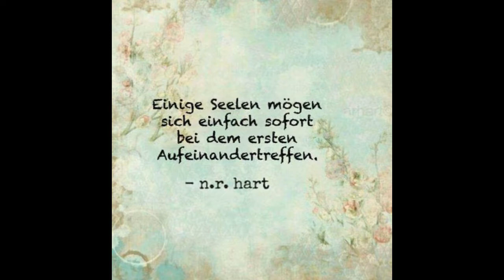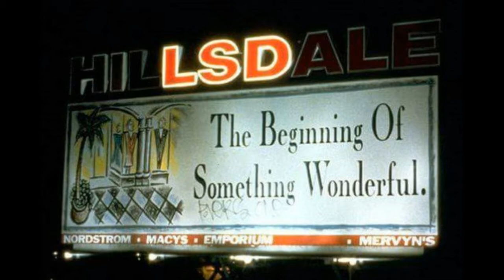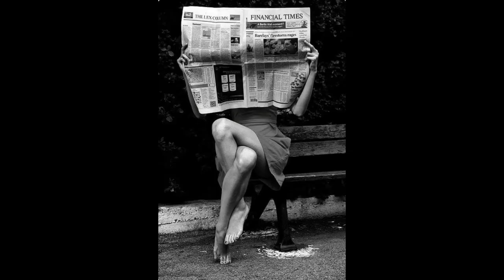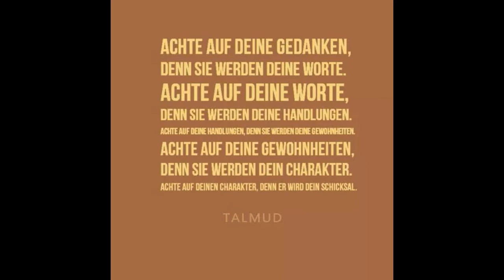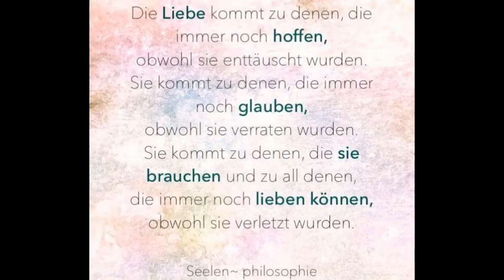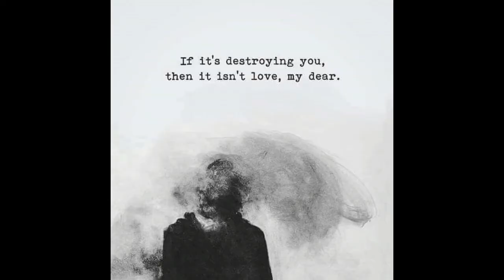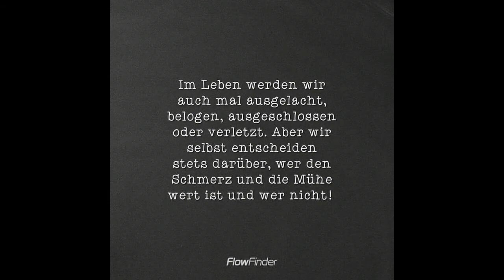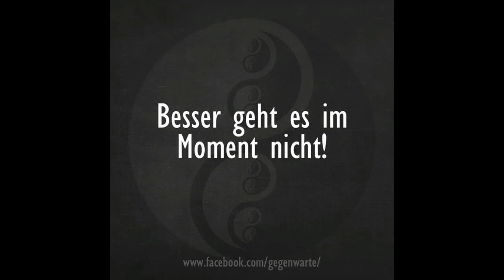Electr☮nicMusic 🌞 Elemilasion ☆ 🚀∵ 💎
SignalTonMİX
▲∴ ᐐ≣⊴ Ⓜ.·°©♫🅰  Ⓜ◦  ®○S🅰®.·°☯ ⊵≣ᐍ ∵▲🌇🐇🌈
👽🐵👹🎃🍄🌳🍃🐾🌀ॐ❤💗¥☆🚀 👍👌🐺🔝😮😍♪♫*~*~ ☺🔴
👏👏👏👏👏👏👏👏👍👍👍👍👍👍👍🙏😁😂۞۞۞♪♫☮☯ ♫ॐ👌💪👊
🎶🎵🎼🎹🎧💻🎆🎇🌌🌐☀💎🔱🔊👽💞🤘☬☬☬ 💚❤️💛 👌👌🔥💀 ๑·.★.·°¯☀~d(♡◡♡)b~~▫▲○●◦♂♀【★】【★】【★】♫ 😈♫☼☼☼👾🎵👽🔊▶️🕉✪✪✪✪✪✪`·.¸¸.♪´¯`··._.· FLY HIGH `·.¸¸♪´´¯`··._.·✪✪✪✪✪✪ ❣️🎧💋
Music mix & Video mix  SignalTon Mix

Hier findest du meine DJ Musiker ⏭ SignalTon  Musik - und Videomixes.
Mein musikalischer Stil, mit dem ich arbeite, erstreckt sich über einen großen Teil des Techno-Spektrums.
Hier findest du sowohl schnellen Old-School-Techno, als auch Psy-Trance / Minimal und chilligen Deep-house.
Außerdem teile ich hier mit euch meinen umfangreichen Musikgeschmack, den ich in verschiedenen Playlists zum Ausdruck bringen möchte.

🔊🔊🔊 Viel Spaß beim Sound hören 🔊🔊🔊

More  Music Set´s and Video´s  on the